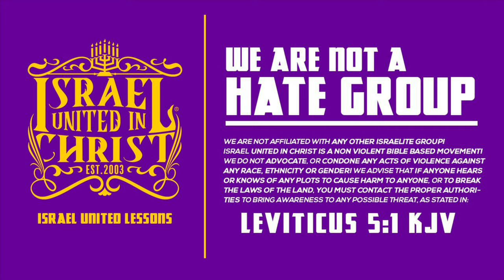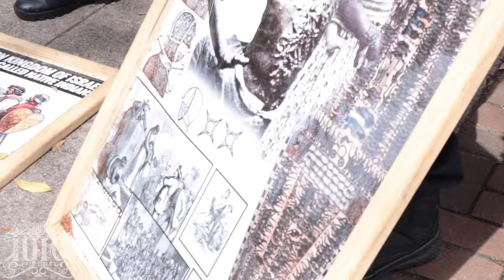A Prince That Has Power With God